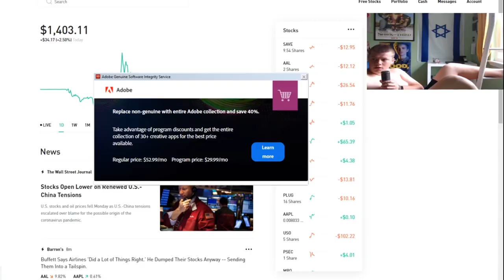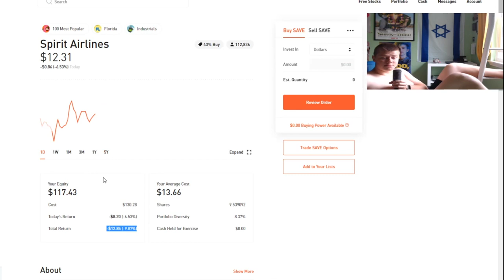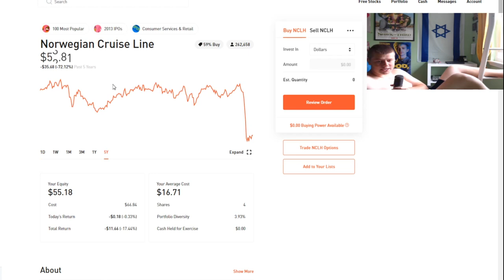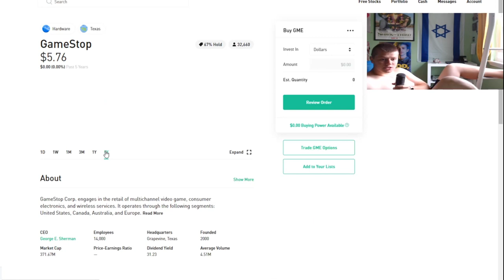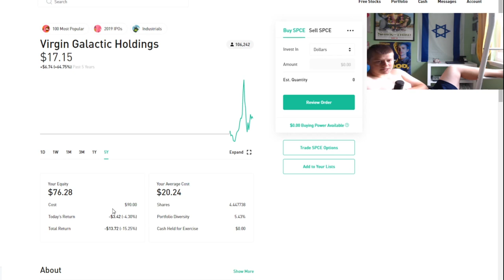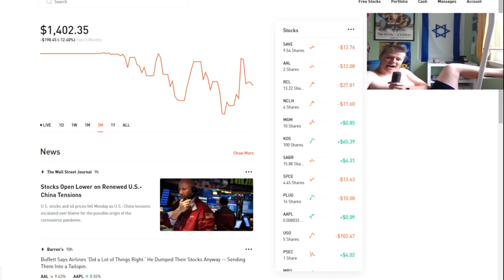Quarentine Stock Market Investing Guide - MEGA PROFITS